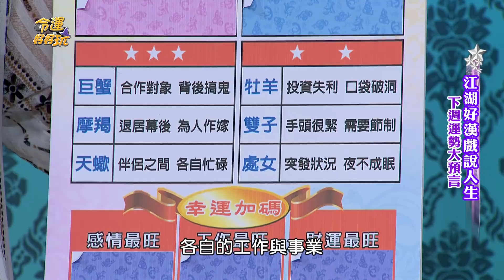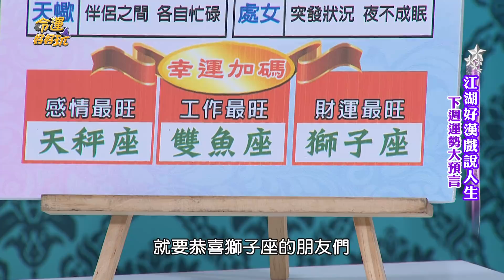【命運好好玩】2018/9/08~9/14 12星座整體運勢